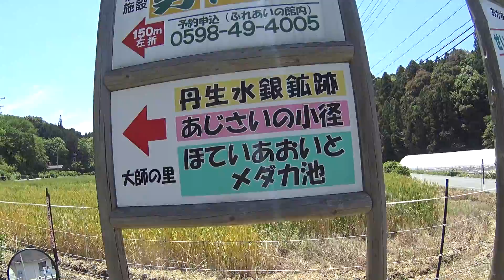「丹生神社」～「丹生水銀鉱山跡」到着（7/11）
一番のメインはここ「丹生水銀鉱山跡」でした！鉱山跡は何処でも冷気/霊気が流れ冷蔵庫でした！！！これからの季節助かります。。。？